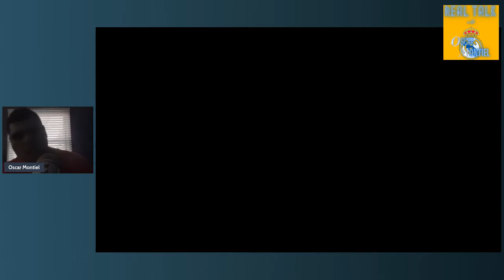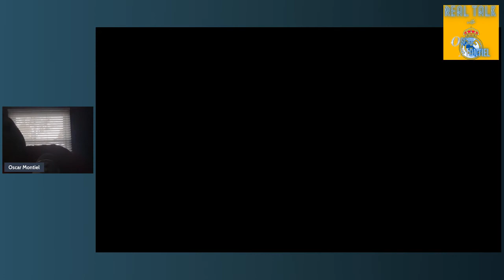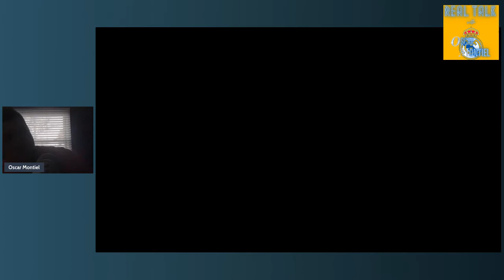Commanders Choke Against The Vikings Reaction 20 17 Postgame Analysis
washingtoncommanders washingtonredskins httr This was a complete heartbreaker for the Commanders. They lost 20-17 but they had the lead for most of the game. Ron Rivera, and Scott Turner's play calling was bad again. Taylor Heinicke threw an interception that got the Vikings back in the game. Jon Ridgway had a personal foul call on a field goal that extended the Vikings drive, in essence allowing them too run down the clock to get their winning fieldgoal. Some possitives I guess is that Curtis Samuel had a crazy touchdown, and Dax Milne had a touchdown as well. An interception was called back for holding on Ben St. Juiste, but he actually had a solid game and bounced back with a sack on the following drive. This stings yall. Now its 4-5 on the road to Phily next week. This team isn't going anywhere, not with the terrible play calling from Ron & Scott, and the quarterbacks like Carson Wentz or Taylor Heinicke being a rollercoaster.